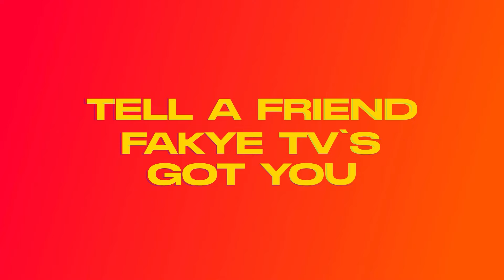Kevin Taylor Responds to Michael Blackson's Clαim of $1M Eurobond Investment Thɛft by Ghana Gov't